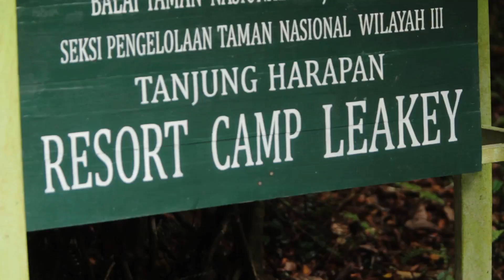Orangutan Odysseys Tanjung Puting National Park tour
Orangutan Odysseys takes you on a journey into the wonder that is Tanjung Puting National Park in Central Borneo, Indonesia. Come along with us and see the beauty of the jungle rivers, the amazing rainforests and of course the magnificent orangutans. Here they are joined by many of the other incredible forest animals.We also get to see the friendly staff aboard our well fitted out river boats (klotoks).